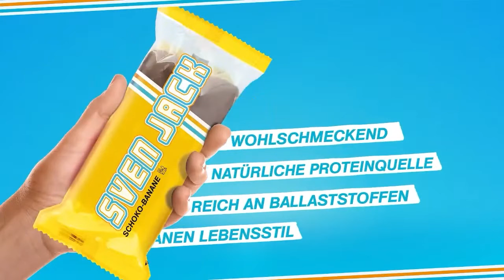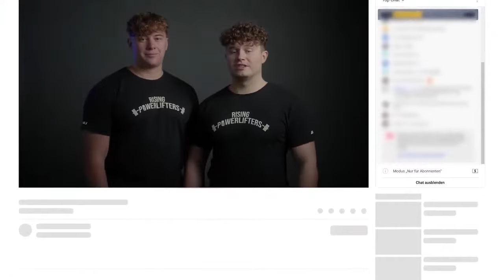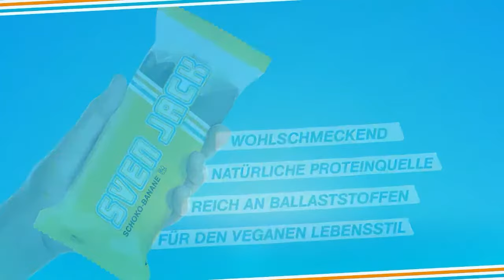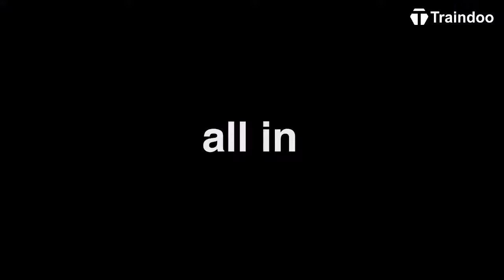TBB OPEN 2023 | Men -93kg II & -105kg II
Herzlich Willkommen zum offiziellen Livestream der TBB OPEN 2023 fueled by Reign Total Body Fuel

Der Wettkampf findet im Lifters Crossfit in Bad Vilbel statt und wird vom Team Bench Boy, den Rising Powerlifters und Lifters Wear organisiert.

Wir würden uns sehr freuen, wenn du den Stream likest, in deiner Story teilst (gerne team_bench_boy und rising_powerlifters markieren) und natürlich fleißig den Live-Chat benutzt!

Wir wünschen dir gute Unterhaltung und we are readytoreign !